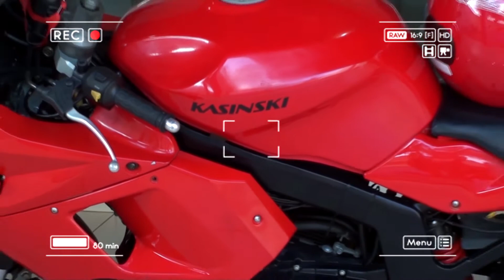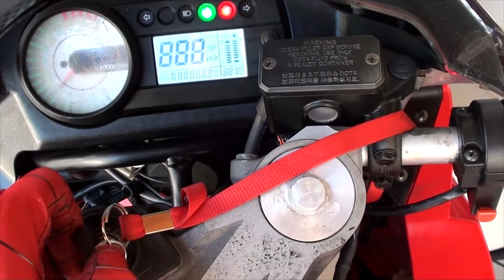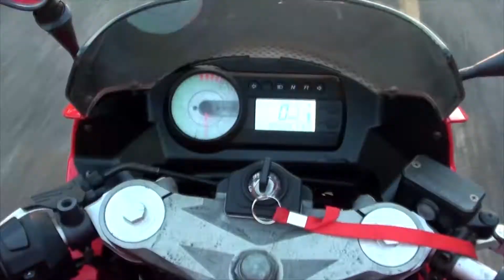Passeio com a Moto do Homem Aranha Vida Real! Spiderman in Real Life Motorcycle!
Papai Homem Aranha mostra sua SUPER MOTO VERMELHA Kasinski GTR Comet 250 e dá um passeio pela cidade! Moto do Homem Aranha vida real!